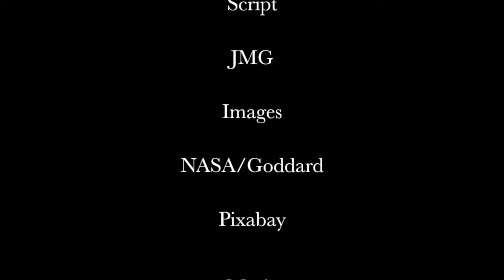10 Unsettling Solutions to the Fermi Paradox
An exploration of ten of the most unsettling solutions to the Fermi Paradox, or the question of are we alone and if not, where are they?

Papers:

"The Sustainability Solution to the Fermi Paradox", Haqq-Misra and Baum, 2009